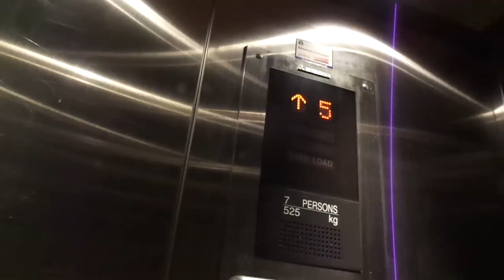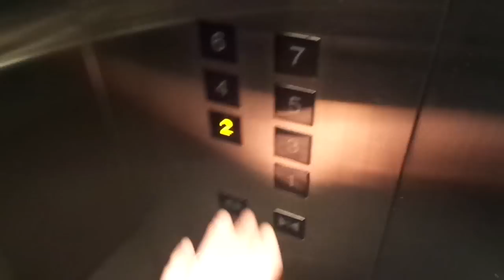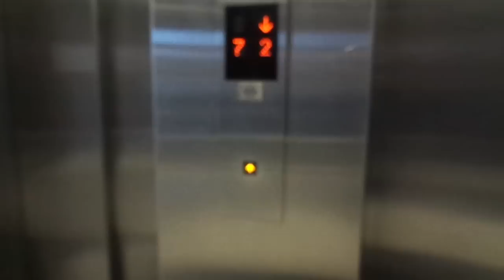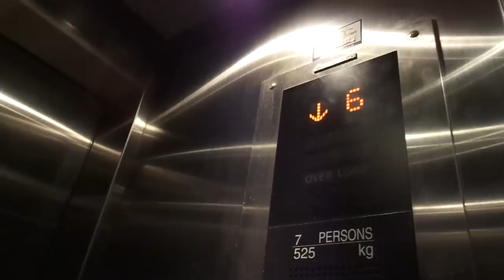2x Very Nice early 2000s Mitsubishi Traction Elevators@Munkedamsveien 35, Oslo, Norway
There are three elevators here, and these two elevators have been built later, around the early 2000s.

Location: Munkedamsveien 35, Oslo, Norway
Brand: Mitsubishi (Uniheis)
Type: Traction
Year installed: early 2000s (ca 2001)
Floors served: 7 (1, 2, 3, 4, 5, 6, 7)
Serial: Unknown
Capacity: 7 persons or 525 kg